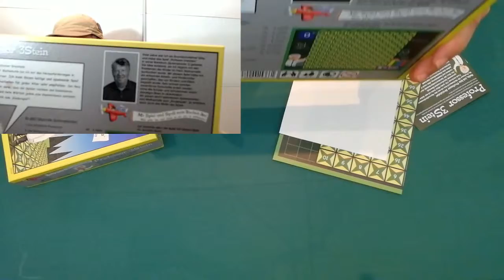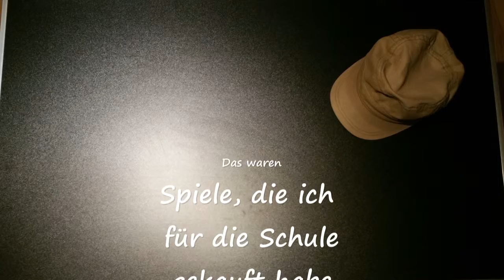SPIEL18 Einkäufe für die Schule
Hier der erste Teil meiner Messeeinkäufe 2018 in Essen.

Weitere Informationen zu
Frank und seinem
Spieleschrank

Vielen Dank
Der Frank